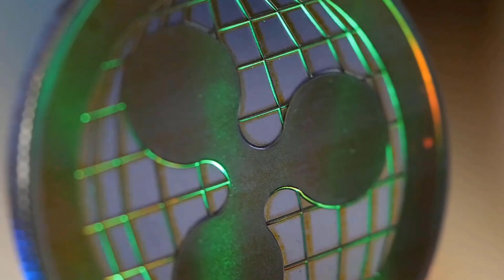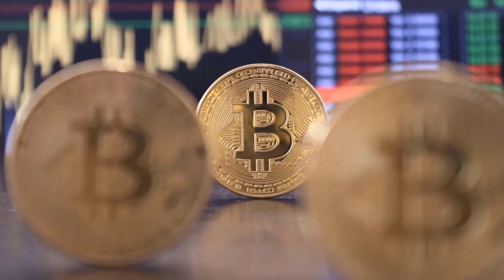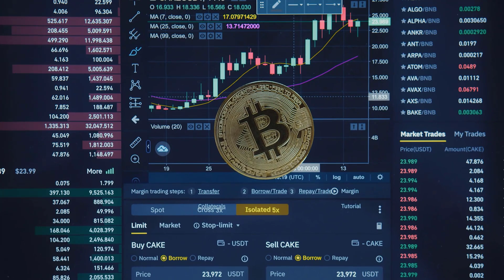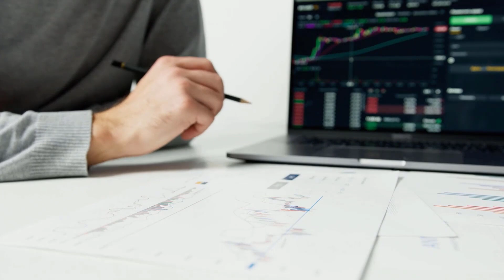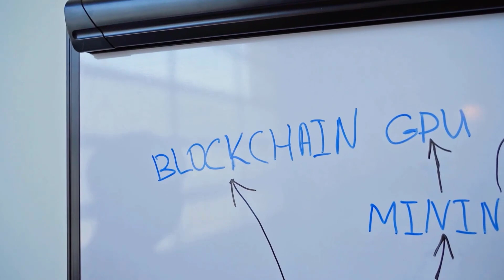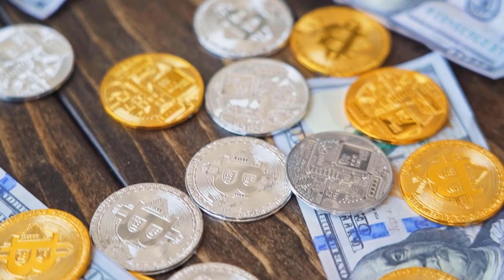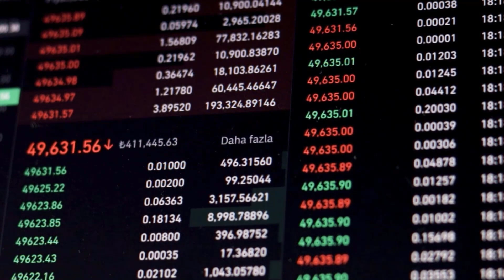ALGORAND WILL MAKE YOU RICH AFTER THIS DATE?? - ALGO PRICE PREDICTION & ANALYSES